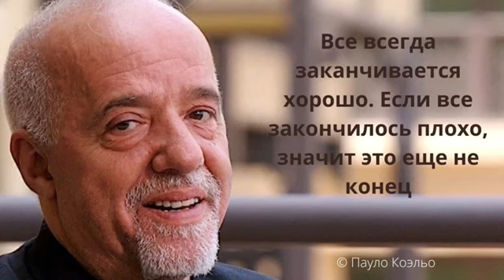Пауло Коэльо. Мудрые цитаты , которые вдохновят вас на перемены.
Пауло Коэльо — талантливый автор, который, пожалуй, не нуждается в том, чтобы его представляли. Писатель из Бразилии, лауреат международных наград в области литературного творчества. Уникальный человек, имя которого отмечено в Книге рекордов Гиннесса и в списке кавалеров французского ордена Почетного легиона — вот лишь неполный список фактов, окружающих личность этого таланта.
Пауло Коэльо родился в Бразилии во времена страшной диктатуры. С юных лет он был одержим идеей стать писателем, чтобы зафиксировать окружающую его реальность. Стремясь уберечь сына, родители, понимая, что любые формы искусства находятся под запретом, отправили его в психиатрическую лечебницу. Вернувшись к нормальной жизни, Пауло сильно изменился. Он основал подпольный журнал, где писал анархические стихи и антиправительственные пьесы, за что его многократно арестовывали. Коэльо пытали, но он не сдавался. Он упорно искал себя и свою цель.
Опубликовал в общей сложности более 20 книг — романы, комментированные антологии, сборники коротких рассказов-притч.
В России прославился после издания «Алхимика».